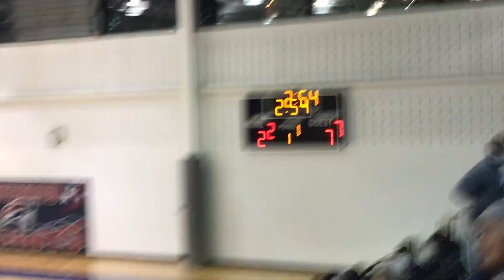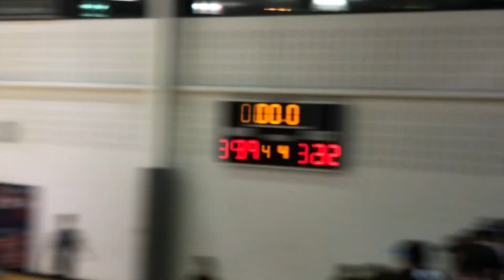2021.01.29 LPMS 8th 39 vs Berry 32 Metro Championship Game